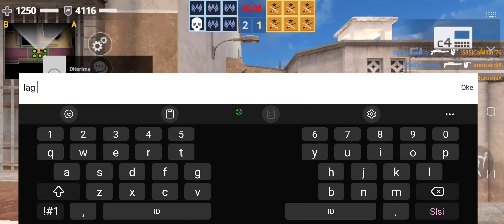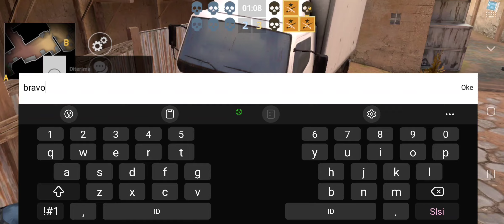critical strike (FRIENDLY MATCH) with my clan 6vs5